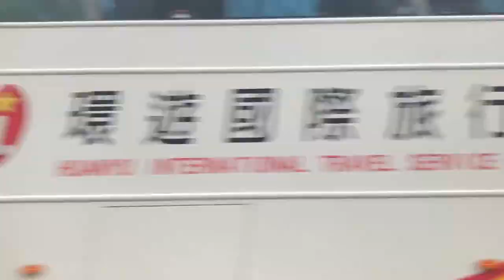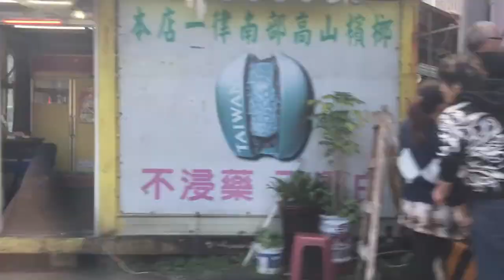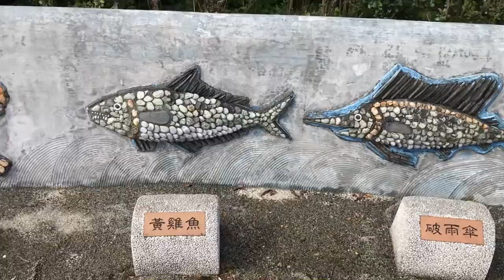VLOG#13抓住2016的尾巴!!!!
粉絲團:猶桐的家
          其他都是免版權，就不多說了
┛┗┛┗┛┃ノ)
      👬🌲  /   🚶l 🚍 \🌳👫👫
         🌳  /   🚘  l 🏃   \🌴
       🌴  /🐢　   l　🚔  \👯
      🌲 /🚖　     l　    　 \🛀
          /🐢    直   l　🚔      \👯
        /🚖      速   l　　 　    \🛁
      /🐢　    前   l　🚔　      \👯
    /🚖　　  行   l　　             \🛀
  /🐢　               l　🚔　           \👯
/🚖　　             l　　    　        \🛀
哈哈哈哈哈哈哈哈哈哈哈哈哈哈哈哈哈！